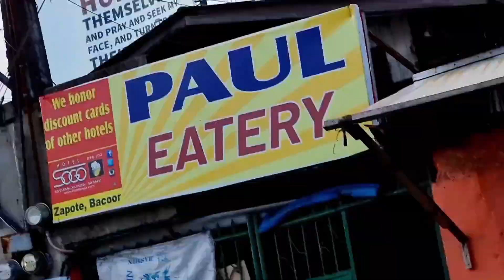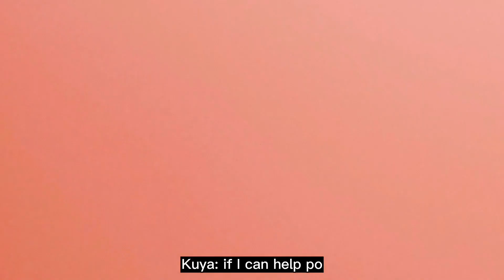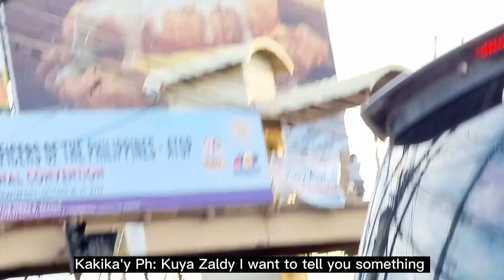"THE STREET SWEEPER || SOCIAL EXPERIMENT (see what happens next)"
On this video mga kakika'y ph, we will find another set of good samaritans. I will be pretending to be a street sweeper and I will ask for some water because I'm thirsty. Let's witnessed their good responds and let's see who will just ignored us or didn't hesitate to not noticed us.

Hope you enjoyed watching  and Please don't  forget

Kakikay Info:
WhatsApp mga Kakika'y Ph🇵🇭

support Kakika'y Ph
kakika'y ph🇵🇭